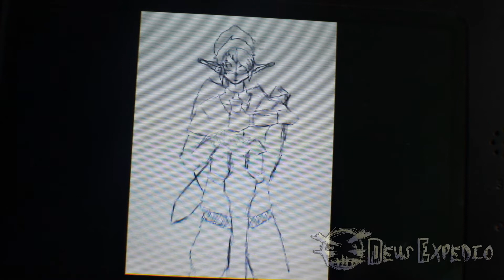Dibujando a Link en colors 3d (nintendo 3ds)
La mayoria de mis videos usan la musica del siguiente canal la cual esta libre de derechos de autor asi que se las recomiendo